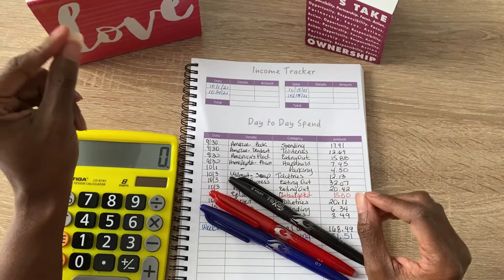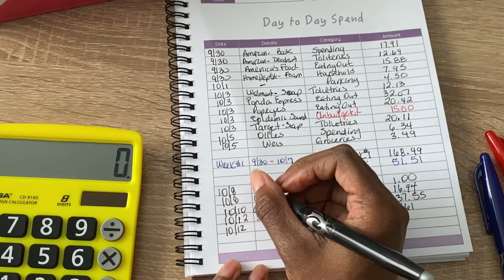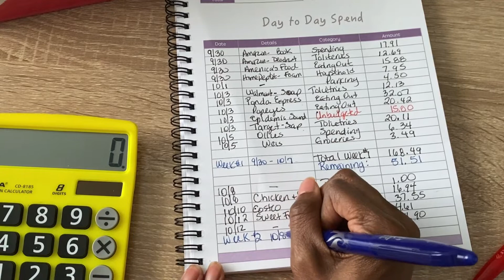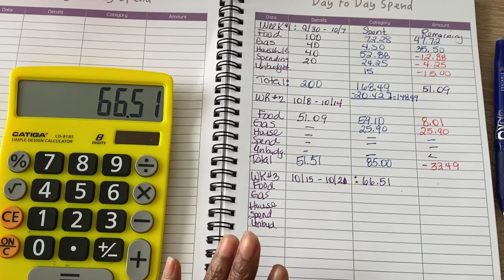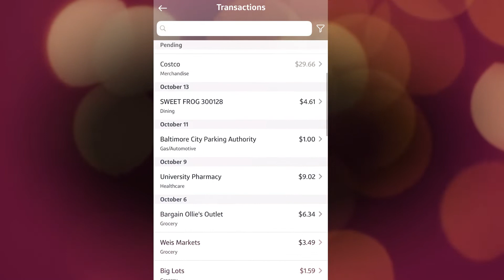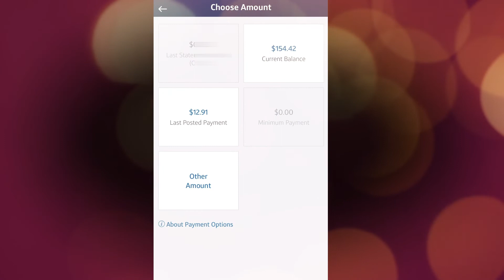Weekly Check In| Week#2| Credit Card Payment|| October 2021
Let’s see what I spent for week 2. For the first time I will pay my credit card with you.

Credit card payment is for some of week #1 transactions and week 2 transactions:10/4/2021-10/13/2021